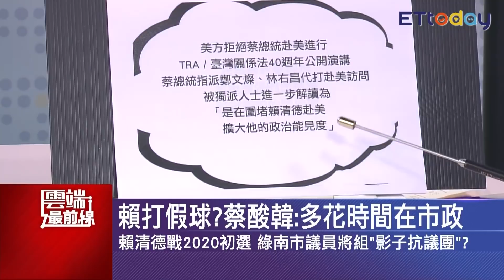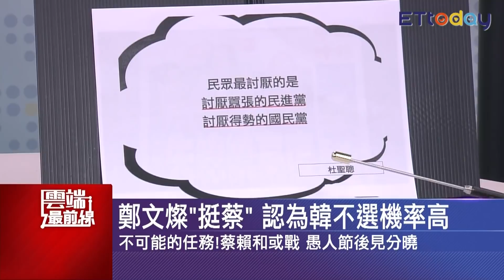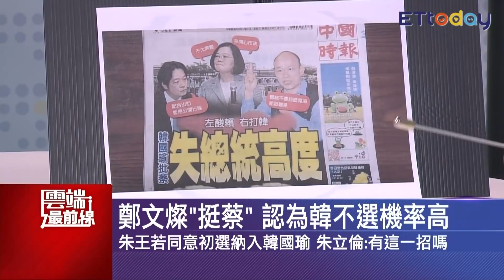鄭文燦「挺蔡」認為韓不選機率高 蔡賴相爭 柯P笑：還好我不是綠營的｜雲端最前線 EP565精華